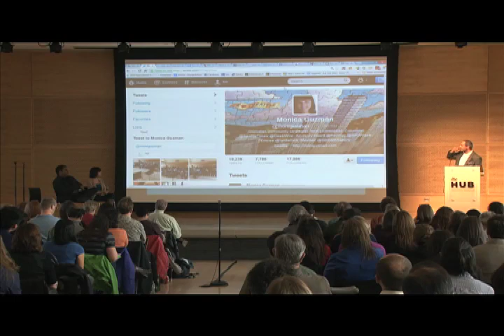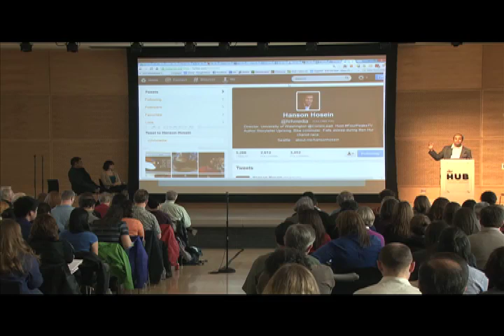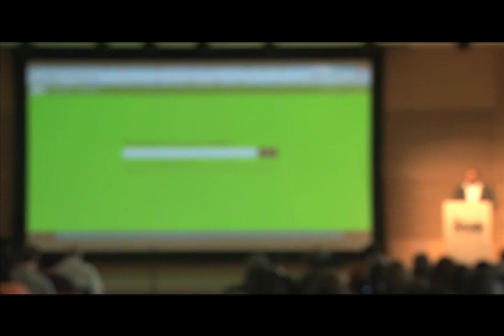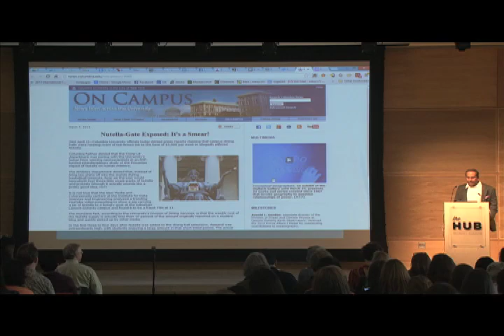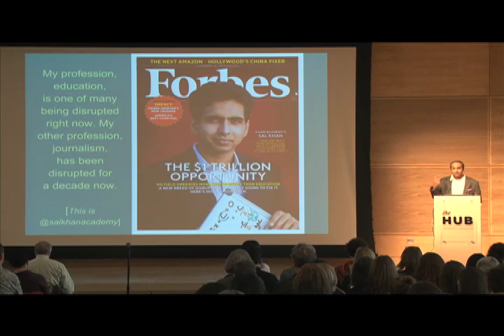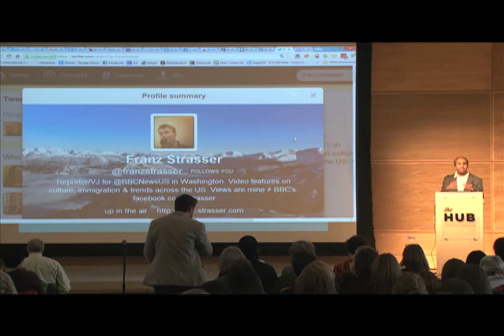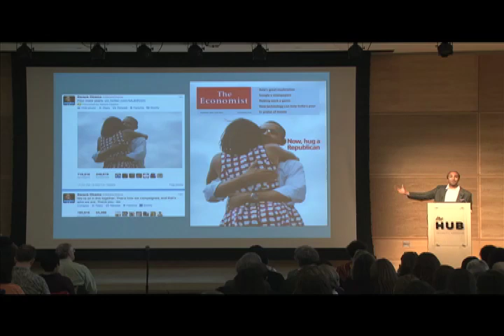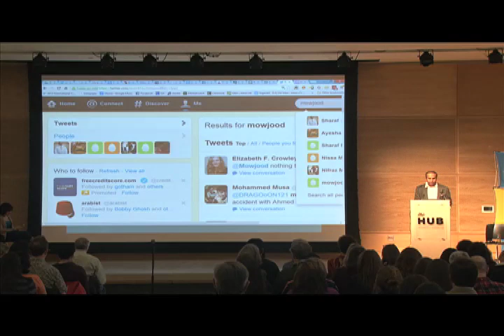Sreeattle part 1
Social Media One Night Stand: Seattle

Taught by Prof. Sree Sreenivasan, Columbia University's Chief Digital Officer and Social-media blogger, CNET News

The focus will be on getting best use out of your time online, how to build more fans and followers and how to do all this in a smart, strategic, sustainable manner.